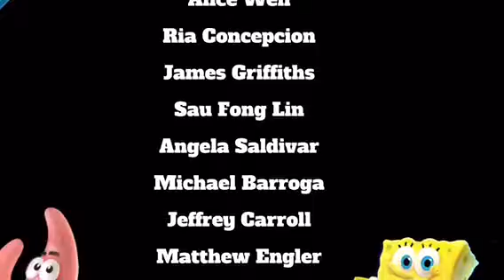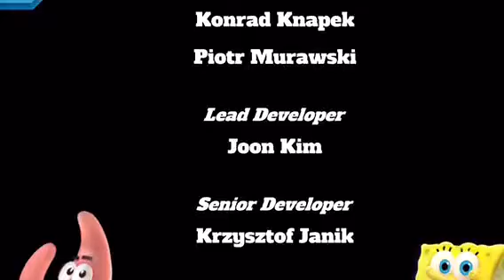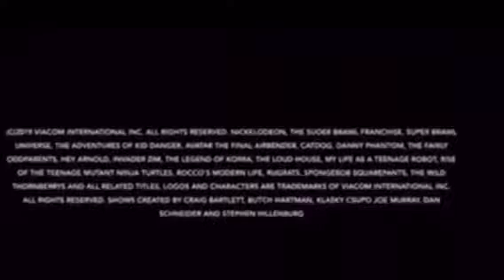Screenshots from Nickelodeon Super Brawl Universe (Day 12 August 16th 2019)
More super brawl stuff